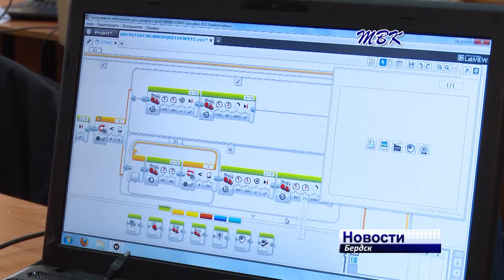Открытый турнир «РобоБердск» собрал 50 юных любителей электроники в нашем городе